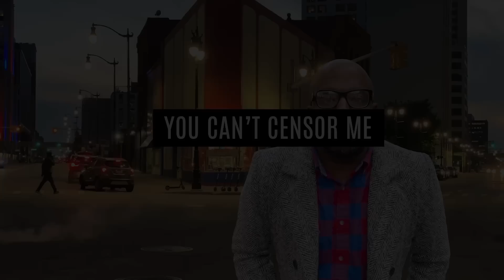There's a Real Estate Bubble Brewing Due To Flooding? Why I'm Only Investing In the Midwest 🤔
Mail:
Anton Daniels